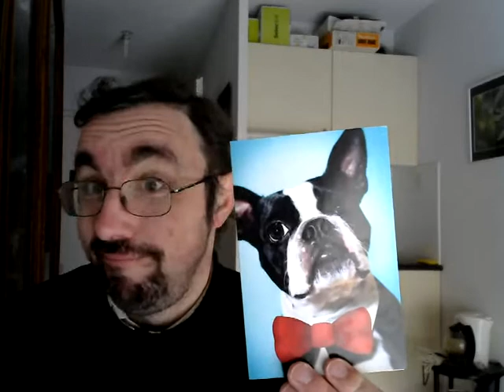Mes chers abonnés, épisode 12 : la saga des 44 cartes postales, épisode 6 :)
Trois nouvelles cartes. Merci à Heureux Lebien, Cyril et le cher Anonyme.

Bon plus que 28 cartes pour arriver au total espéré :)